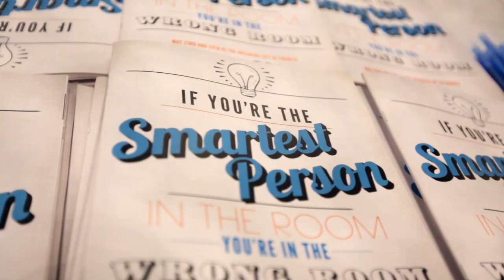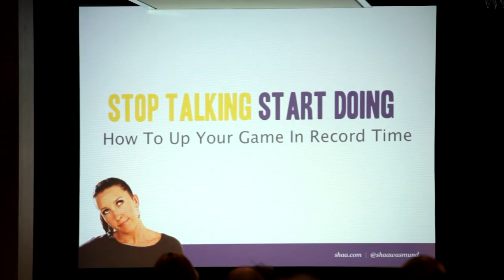MastermindTalks 2013 Highlight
On May 23rd, 24th MastermindTalks held it's first "invite only" event for elite entrepreneurs. Brilliant minds in attendance included Tim Ferriss (4 Hour Work Week), Marc Ecko (Ecko Clothing), Ryan Holiday (Author / Media Manipulator), Bruce Poon Tip (GAdventures), Mike McDerment (Freshbooks), Dani Reiss (Canada Goose) and many others...